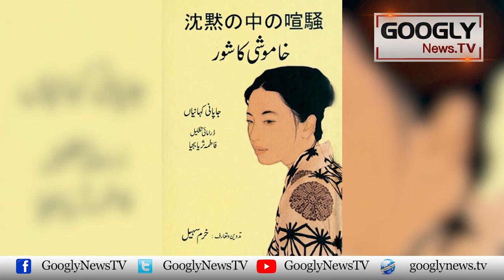Classical Drama Nigari Fatima Surayya Bajia Kei Kahani | Googly News TV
Classical Drama Nigari Fatima Surayya Bajia Kei Kahani